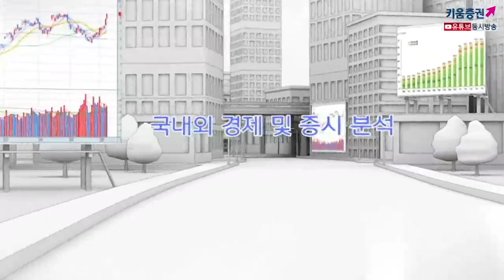[주식투자][시장분석] 모닝노트/ 미국 연준의 신중한 경기전망, 국내증시 부담감 줄까?(20.01.30)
WHO가 긴급회의를 통해 신종코로나 사태에 대한
국제비상사태를 선포할지 논의할 것이라는 소식과 ​파월의장의
'코로나바이러스와 관련 심각한 문제' 라는 언급에 의해 미증시는 하락했으나
​테슬라 및 마이크로소프트, 클라우드비즈니스 등 대형 기술주의
양호한 실적에 따라 재차 상승 전환
오늘 저녁에는 아마존의 실적 발표가 있어 주목해야 함
한편 FOMC에서 연준은 경기에 신중한 전망을 발표하고
초과지급준비금리를 인상했으며 레포운영을 ‘최소’​4월까지 운영하고
미국 경제에 대해서도 자신감을 표명
그리고 기업의 부채가 증가하면서 자산 밸류에이션 높다고 언급하면서
이후 금융주가 하락 전환하는 등 주가지수 상승분이 일부 반납
한편 국내 증시는 미국 반도체업종의 실적 및 가이던스 부진으로
반도체지수가 하락한 점이 부담이며
여기에 FOMC에서 가계지출 증가 전망을 하향 조정하는 등 경기 평가에 대해 신중해진 점도 부담​
더불어 초과지급준비금리를 5bp 인상한 점도 투자심리에 부정적인 영향을 줄 것​
결국 조정 가능성이 높은 가운데 종목별 특징에 따라 변화하는 종목장세가 펼쳐질 것​
​「좋아요」와 「구독」 잊지 말고 눌러주세요​​
01/30 미 증시, 연준의 신중한 경기 전망 속 혼조 마감